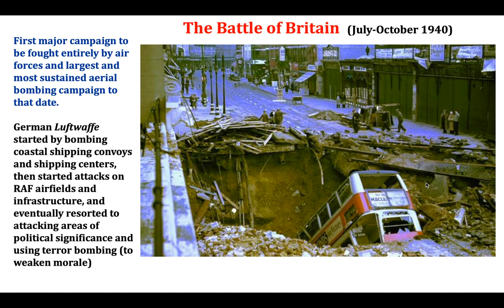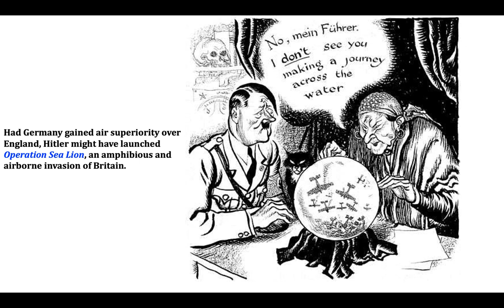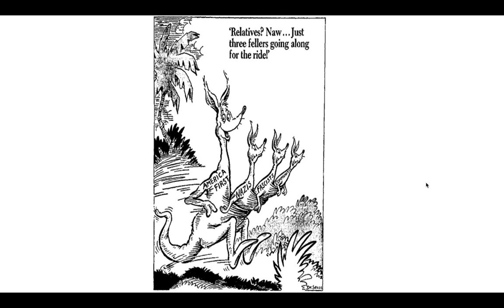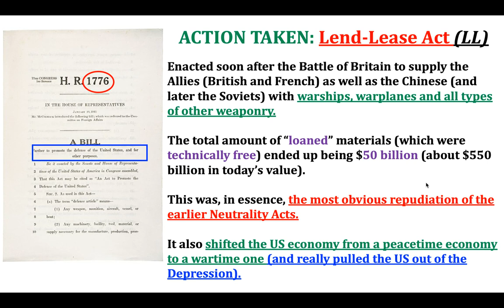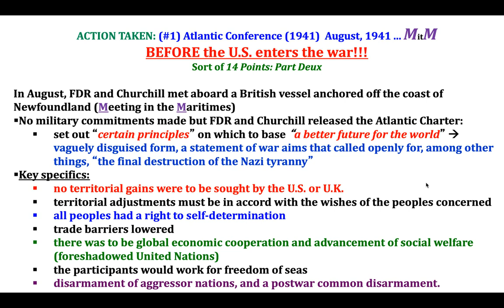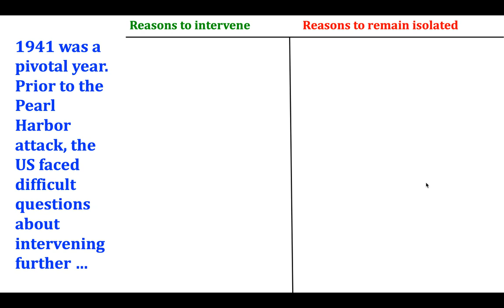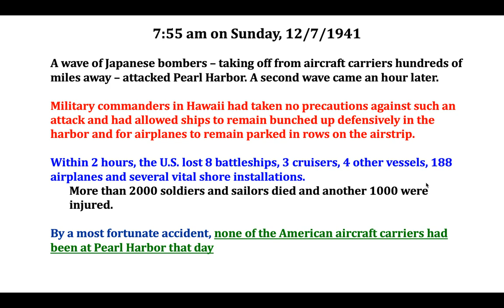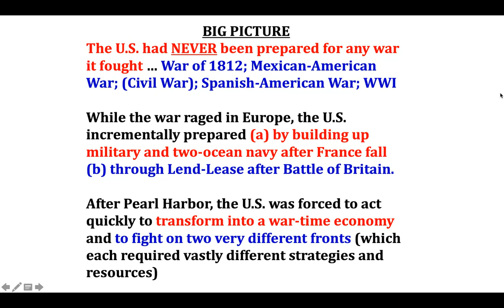Battle of Britain to Pearl Harbor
Battle of Britain to Pearl Habor